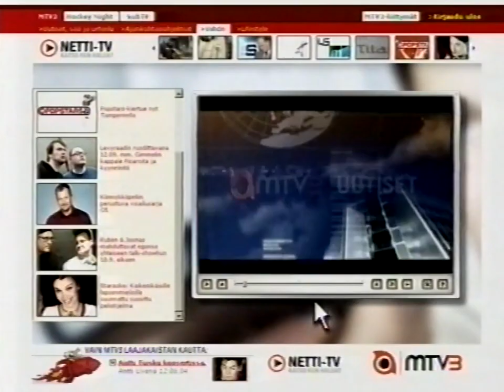MTV3 - Mainoksia 30.10.2004 #4